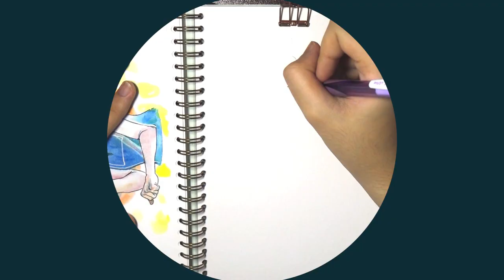GIRL ON CLOUD9 4# by sofeadesu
Oh well, just another one of my drawing and watercoloring video. Enjoy!

Title: Always With Me
Jap. Title: Itsumo Nando Demo
Composer: Youmi Kimura
Artist: Yuka Instruments: Violin, Piano
Anime: Spirited Away Sen to Chihiro no Kamikakushi 千と千尋の神隠し

All versions (Cello, 2 Guitars) (Violin, Piano) ★ (Piano, Cello plucked) (Orchestra)

Sheet Music (only melody/violin)

 Note: Neither the arrangement nor the performance is by me